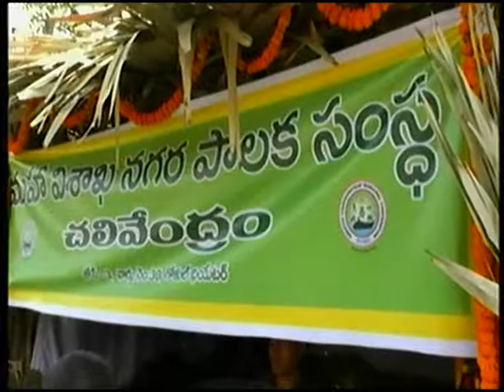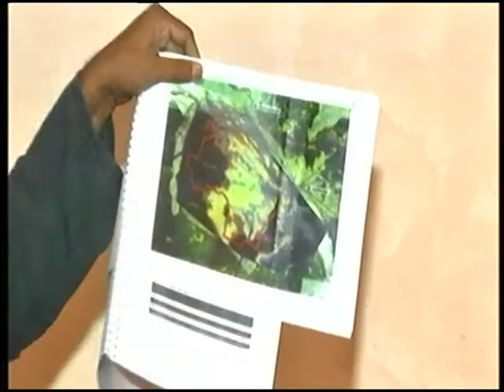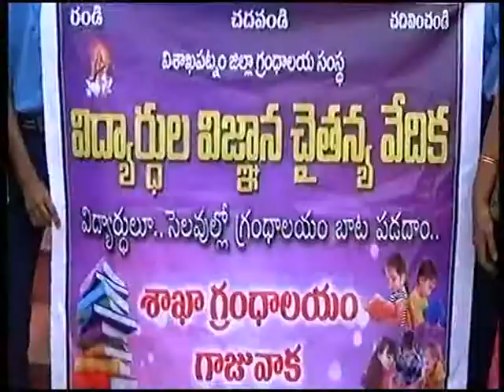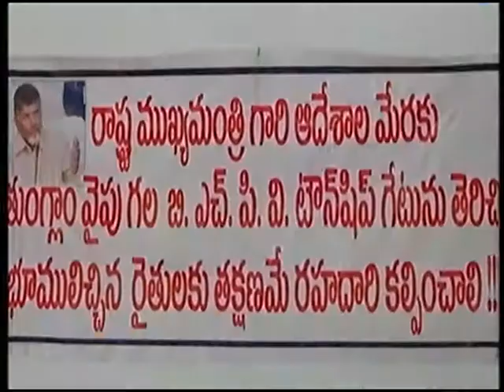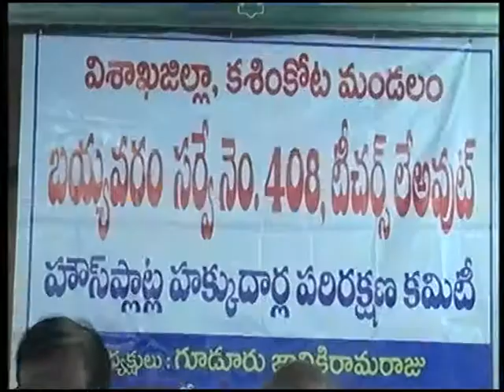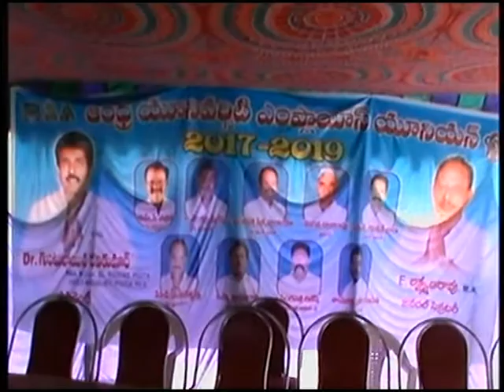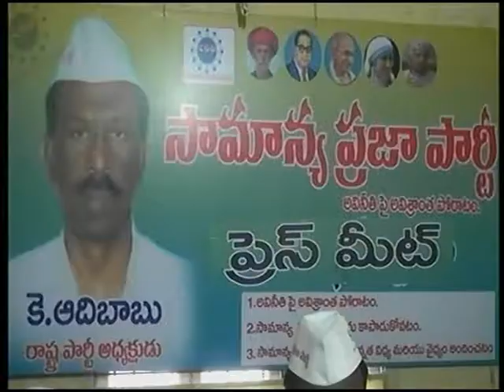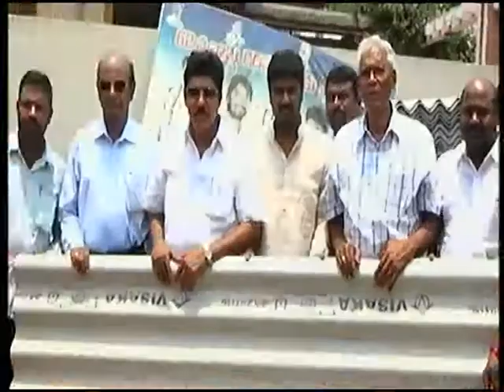V Tele News 22-04-2017